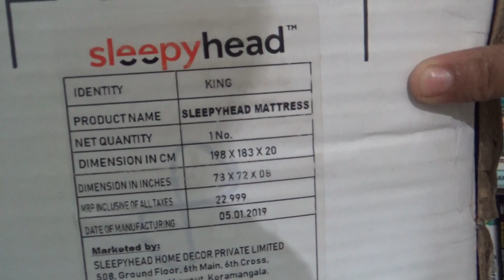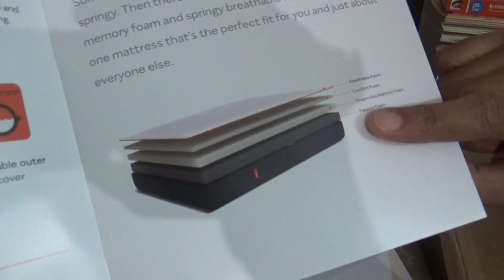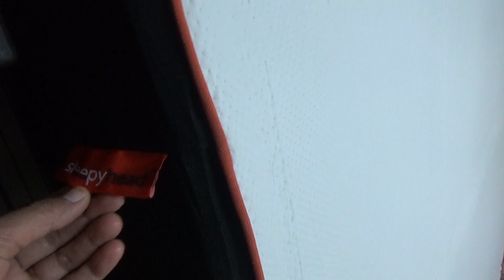Sleepyhead Orthopedic Memory Foam 8 inch King High Density (HD) Foam Mattress review in Hindi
1.Sleepyhead Sense - 3 Zoned Orthopedic PCM Cooling Foam Mattress, 78x72x8 inches (King Size)

2.  sleepyhead mattress queen size

3. sleepyhead mattress protector

4. sleepyhead pillow

Primary Dimensions: Length (198.1 cm) , Width (152.4 cm) , Height (15.2 cm)
Primary Material: Foam
Colour: White
Warranty: 10 Year Warranty
Layers: Comfort Foam for that cocoon- like feeling, Pressure Relieving Memory Foam for even weight distribution, High-Density HR Foam for Orthopedic Support, High GSM Breathable Fabric
Features: 100 Nights Trial, Free Home Delivery, Removable and Washable Outer Fabric, Super Simple Unboxing
100% Manufactured in India

Sleepyhead Orthopedic Memory Foam
memory foam mattress
sleepyhead mattress review
sleepyhead mattress unboxing
sleepyhead mattress india
sleepyhead mattress protector review
sleepyhead
sleepy head
sleepyhead mattress
sleepy head mattress
sleepy head 6 inch mattress
sleepy head 4 inch mattress
sleepy head 8 inch mattress
sleepy head cloud mattress
Sleepyhead 3 Layered Orthopedic Memory Foam Mattress
best 8 inch mattress
sleepyhead 8 inch
sleepyhead 6 inch